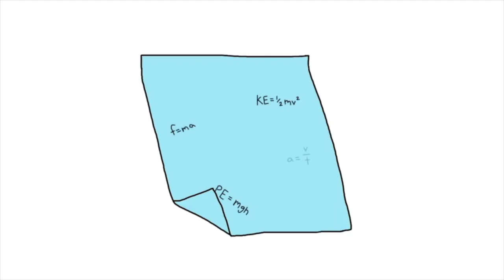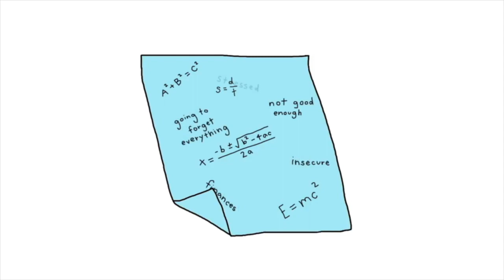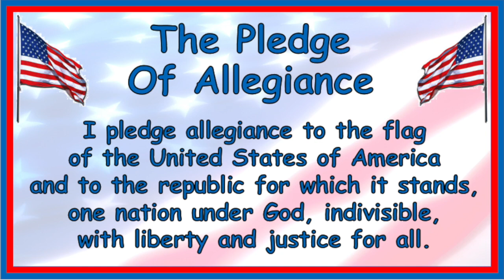MOnday April 5th